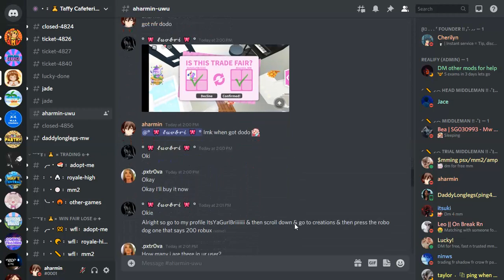190'th mm vid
📣 Deal:  NFR dodo for Robux
🎶 Song: none
🎈  Dm aharmin#0001​​​​​​​​​​​​​​​​​​​​​​​​​​​​​​​​​ for middleman